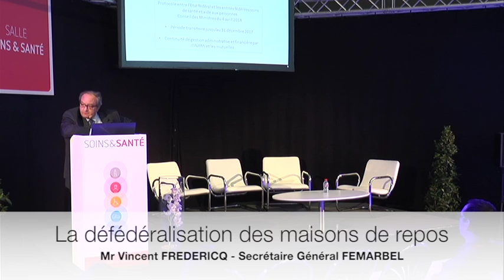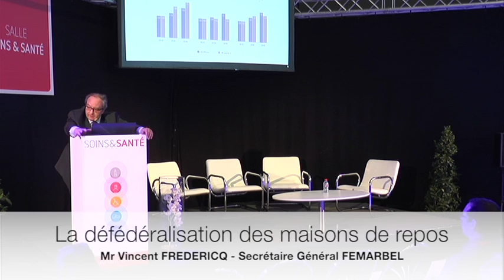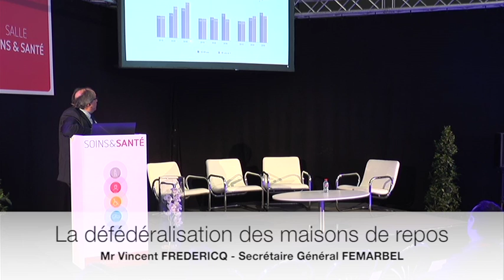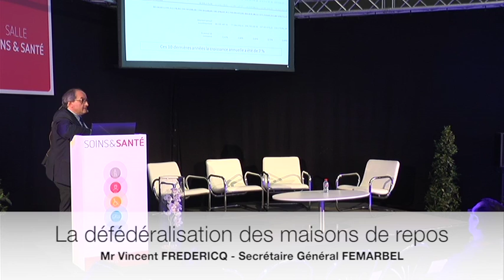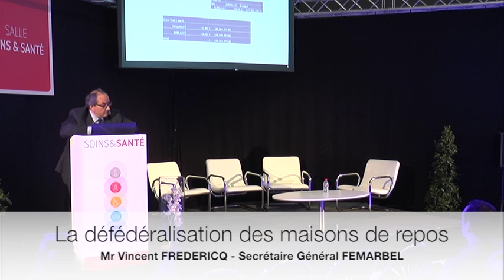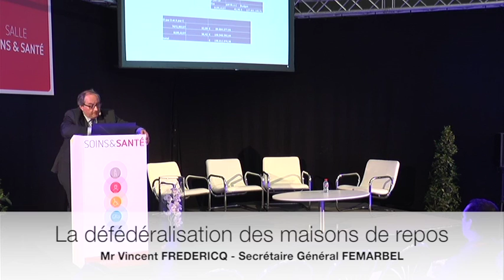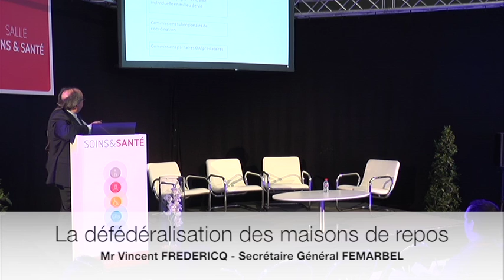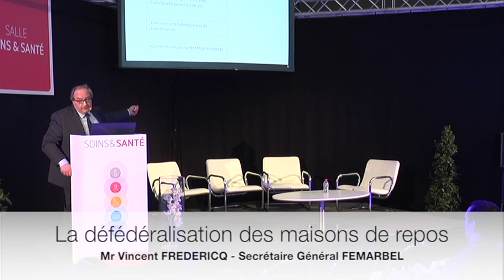S&S_conf8_4avril_La défédéralisation des maisons de repos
Vendredi 4 avril / 17h00 - 18h00 / Salle Soins & Santé
La défédéralisation des maisons de repos
Organisé par : Femarbel (Fédération des maisons de repos de Belgique)
Animé par : Vincent FREDERICQ, Secrétaire Général FEMARBEL